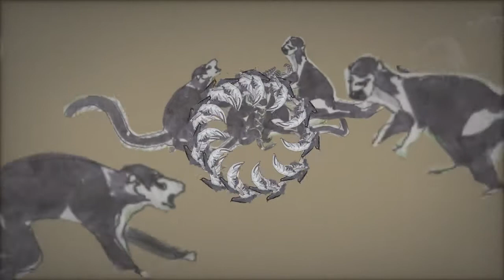Song Preview from The Great Immensity: Martha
This is an original music video from the song "Martha" in The Great Immensity, a new play and media project from investigative theater company The Civilians. The song is about a passenger pigeon named Martha and a golden lemur, both of whom were the last of their species alive before their extinction.
Directed and produced by Alix Lambert
Animation and editing by Brian Young
Martha drawings by Alix Lambert
Written and performed by Michael Friedman
A Project of The Civilians

The Civilians' THE GREAT IMMENSITY
Written and Directed by Steve Cosson
Songs by Michael Friedman

In a thrilling and timely production, presented in association with the celebrated investigative theater company, The Civilians, THE GREAT IMMENSITY is a continent-hopping thriller following a woman, Phyllis, as she pursues her husband Karl who disappeared from a tropical island while on an assignment for a nature show.  Through her search, Phyllis uncovers a mysterious plot surrounding the upcoming international climate summit in Paris. As the days count down to the summit, Phyllis must decipher the plan and possibly stop it in time. With arresting projected film and video and a wide-ranging score of songs, THE GREAT IMMENSITY is a highly theatrical look into one of the most vital questions of our time: how can we change ourselves and our society in time to solve the enormous environmental challenges that confront us?